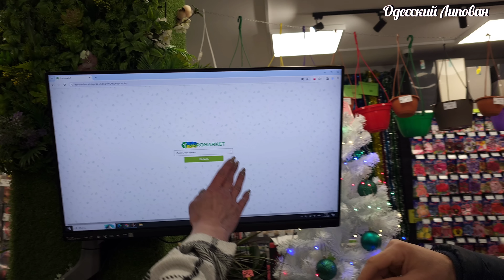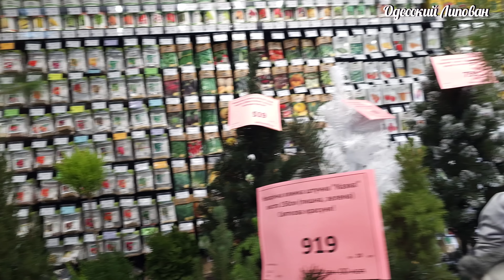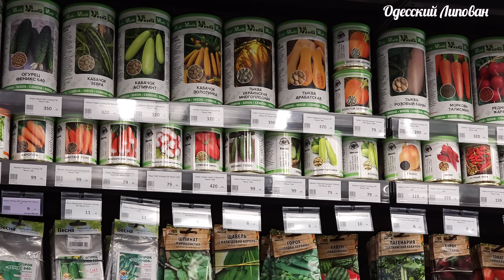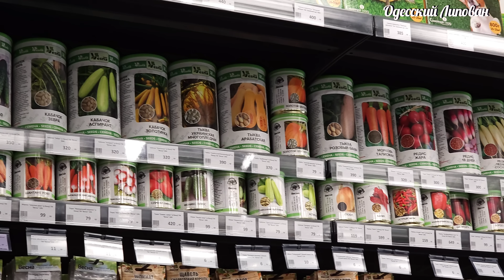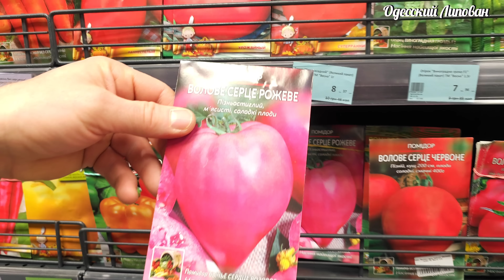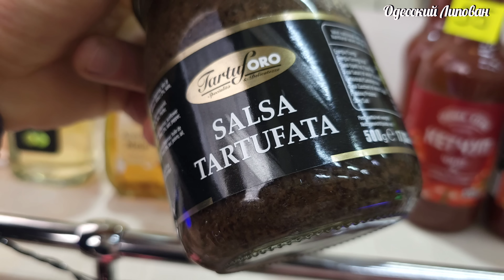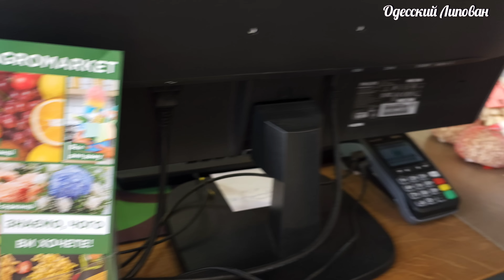Сердце Одессы. Рынок Привоз. Все люди вышли скупиться перед праздниками. Цены Сало Липован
ТАКОЙ РЫНОК ВИЖУ ВПЕРВЫЕ!! ОДЕССА ПРИВОЗ.  САМЫЙ БЫСТРЫЙ РЕЦЕПТ САЛА "ОЙ"
ПРИВОЗ САЛО РЕЦЕПТ ПО ОДЕССКИ ОДЕССА ЛИПОВАН
 Друзья поддержите видео лайками!!!